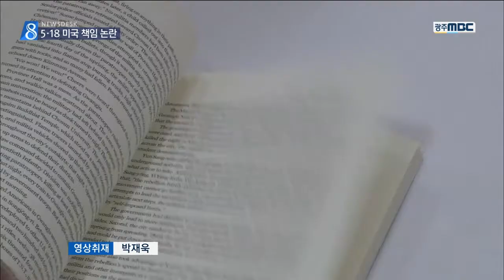[뉴스데스크]5.18의 미국 책임, 뜨거운 감자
(앵커)

유엔 본부에서 사상 처음으로
5.18 행사가 열렸다는 내용
어제 전해드렸습니다.

그런데 이 과정에서
5.18에 대한 미국의 책임 문제가
단연 화제였습니다.

같은 미국인이라도
미국에 책임이 있다, 없다를 놓고
열띤 공방을 벌였습니다.

현지에서 김철원 기자입니다.

(기자)

1980년 5.18 당시 광주시민들은 미국이 자신들을 도와줄 것이라고 믿었습니다.

인권주의를 표방한 미국 카터 대통령이 전두환을 몰아낼 것이라는 기대는 그러나 가차 없이 무너졌습니다.

미국이 한국의 전방부대인 20사단 작전통제권을 전두환측에게 넘겼고 5월 27일 전남도청 진압작전을 전두환측과 함께 협의한 사실이 드러나면서 반미감정은 극도로 확산됐지만 아직까지도 미국 정부는 이를 인정하거나 사과한 바가 없습니다.

한국전쟁 연구의 세계적 석학인 브루스 커밍스 교수는 5.18의 비극은 미국의 책임이 크다며 미국정부가 사과해야 할 일이라고 말했습니다.

(녹취)브루스 커밍스/미국 시카고대 석좌교수
"미국 정부가 광주를 비롯한 여러 군사독재정권을 너무 오랫동안 지원해온 것에 대해 정말 창피함을 느낍니다.

5.18 당시 미국 국가안보회의 아시아 책임자였던 도널드 그레그 전 주한미대사는 전직 미국 관료답게 미국 정부가 사과할 일은 아니라는 입장을 분명히 했습니다.

(녹취)도널드 그레그/전 주한미대사(5.18 당시 백악관 국가안보회의 아시아 책임자)
"광주에 대해서 미국이 사과해야 한다고 여러차례 요구를 받았는데요. 저는 미국이 사과할 필요가 없다고 얘기했습니다.만약 우리가 사과할 게 있다면 너무 오랫동안 침묵을 지켜온 것, 그것은 사과할 수 있다고 말했습니다."

'넘어넘어'의 영문판 번역자는 5.18과 미국의 정확한 관계를 밝히기 위해서는 베일에 가려진 비밀문서를 온전한 형태로 미국 정부가 공개해야 할 것이라고 말했습니다.

(인터뷰)설갑수/'죽음을 넘어 시대의 어둠을 넘어' 영문판 번역자
"80년 전후의 모든 기록, (미국과 한국 사이의) 외교, 군사, 정치적 모든 기록을 한국 정부에게 넘기라고 미국 정부에 요구하는 게 가장 효과적인 방법이라고 생각합니다."

(스탠드업)
미국이 5.18에 어느 정도 개입했는지 카터 정부가 전두환 신군부를 얼마나 적극적으로 도와줬는지를 밝히는 일, 반드시 풀어야 할 5.18의 과제입니다.

뉴욕에서 MBC뉴스 김철원입니다.

           ◀ＡＮＣ▶
           ◀ＥＮＤ▶
           ◀ＶＣＲ▶